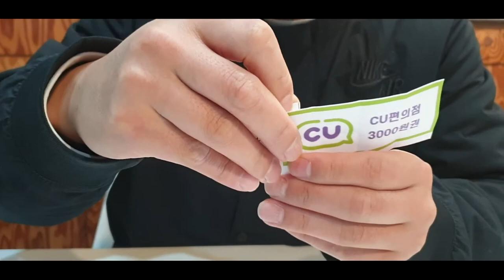[스왓 TV] SNS이벤트 3월 첫째주 결과는??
3월 첫째주 당첨자여러분 축하드려요~~
매주 많은 참여 부탁드립니다.

lovesanglee0